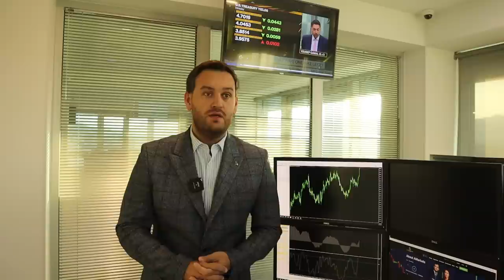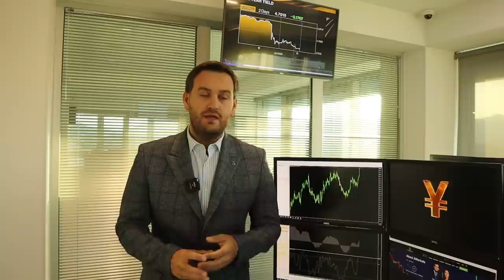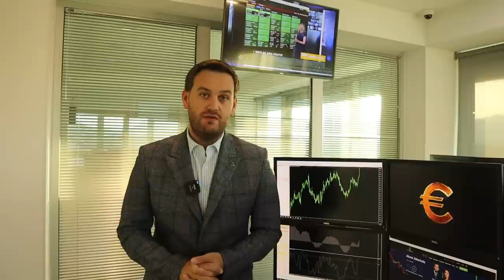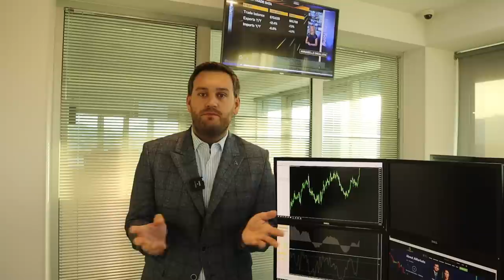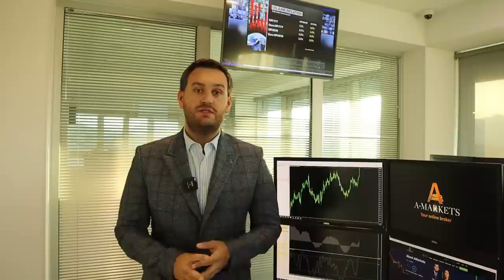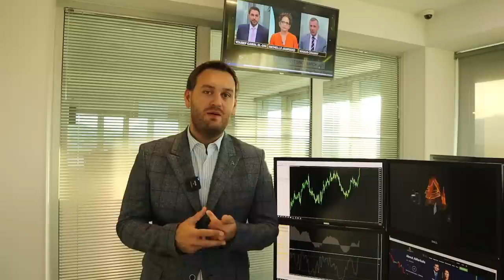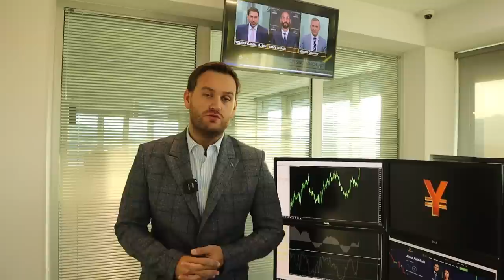Теперь доллару конец | AMarkets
Почему доллару пришел конец, как сильно обвалится курс американской валюты, какие цели по индексу доллара, что происходит с рисковыми активами, почему растет золото, стоит ли сейчас покупать пару XAU/USD, факторы, которые поддержали фунт, как долго продлится ралли нефтяного рынка, что решил Банк Канады и как это повлияло на канадский доллар, о ключевых событиях дня, американском рынке труда и вероятности еще одного повышения ставки в США.